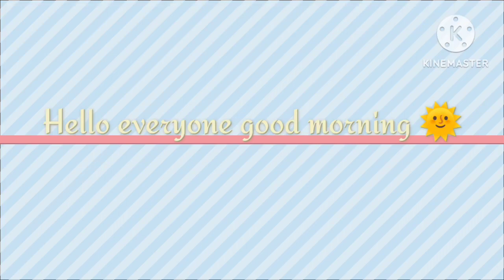एक तो ‌इतनी सर्दी,उपर से, Husband ji का‌Oder Chalave hai जान मरन‌ में आएगी करती😒😒vlog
एक तो ‌इतनी सर्दी,उपर से, Husband ji का‌Oder Chalave hai जान मरन‌ में आएगी करती😒😒vlogs